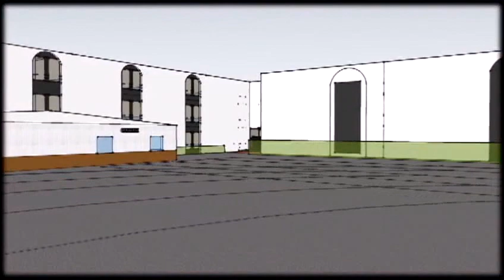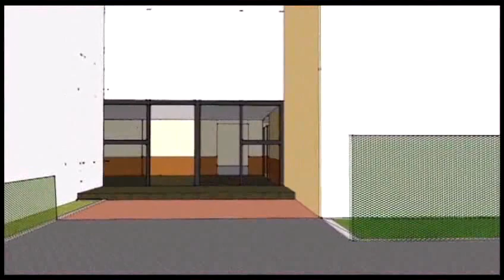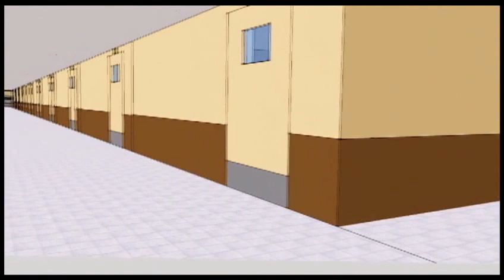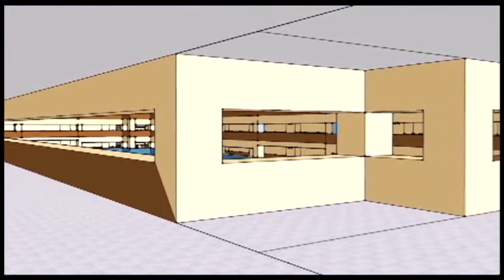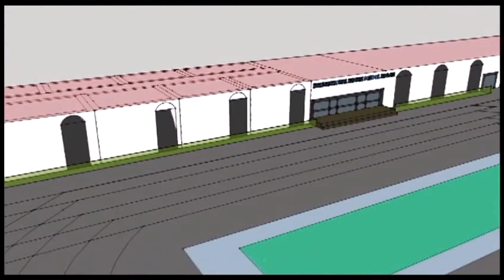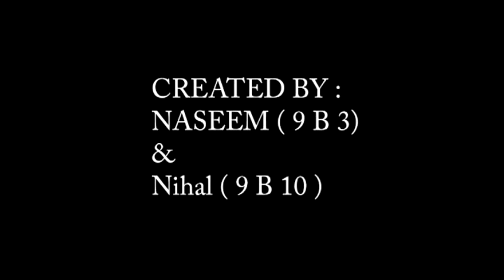Browsing IISJ in 3D - E.Nihal & Naseem Sha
Browsing IISJ in 3D was made for a Exhibition in International Indian School Jeddah, known as EDEX.

The model of school was designed and Made on Sketchup by
Nihal Erooth (Nentex Designs).
The model of school was Animated and Edited by
Naseem Sha (Naseem Creations).

Nentex Designs
Naseem Creations